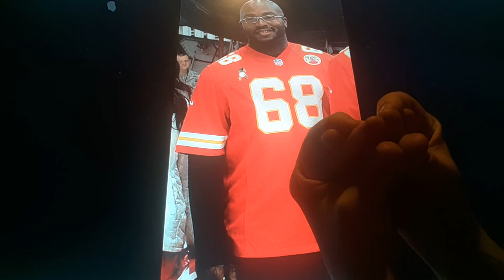Horacio the handsnake - Will Shields